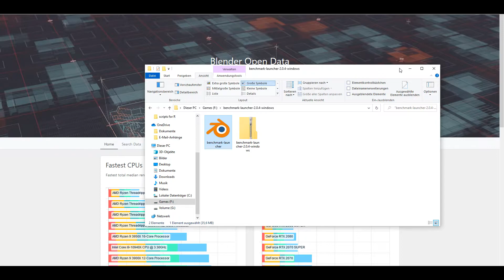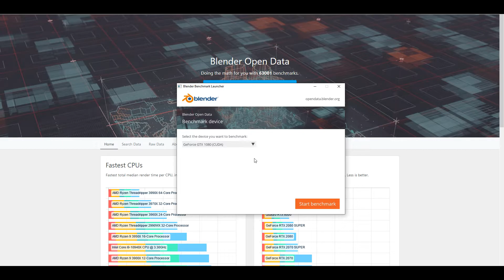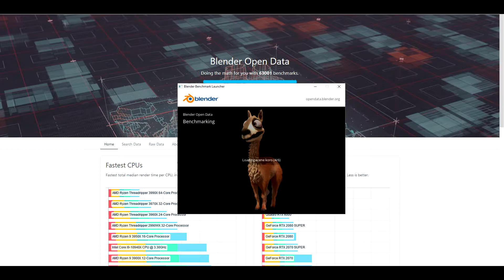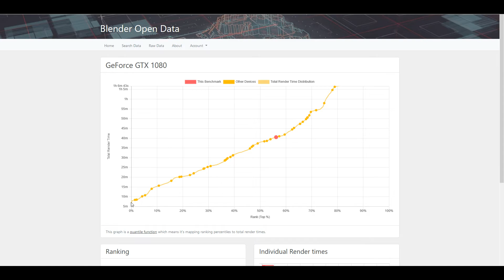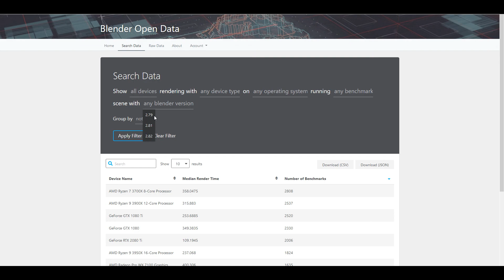How to use Blender Open Data to benchmark your CPU and GPU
This short tutorial shows you where to get Blender Open Data, how to install it and set it up for a proper benchmark test.

You can register an account with Blender Open Data and upload your benchmark for everyone to see. It also enables you to track progress when you're overclocking.

A nice and easy to use tool for benchmarking your PC, only CPU, only GPU or both.